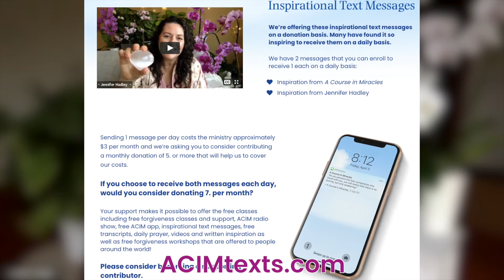Sundays With Spirit 09 13 2020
We are so grateful to be offering our Sundays with Spirit weekly gathering, providing inspiration and connection to start your week off right! If you'd like to receive email reminders of our upcoming services, click here to register.

If you wish to make a donation to support the ministry you can check this link on how to do so

For more inspiration on Jennifer's Daily Shot of Spiritual Espresso blog, please

We're also launching Finding Freedom From Fear Bootcamp soon. For more information on how to join and to schedule your free coaching exploratory call with one of our Spiritual Counselors please

Listen to Jennifer's weekly "Living a Course in Miracles" podcast